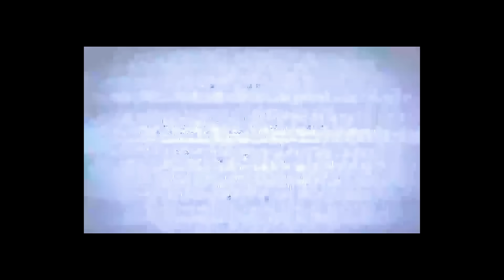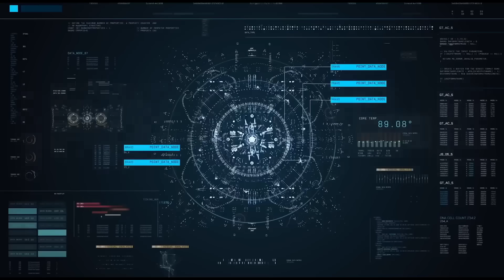skibidi toilet multiverse 044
full-screen version

Video by
IULITMx